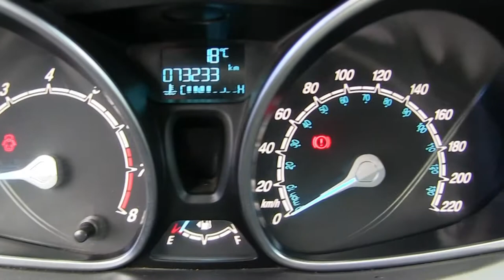Ford / Fiesta / 2016/ M139999